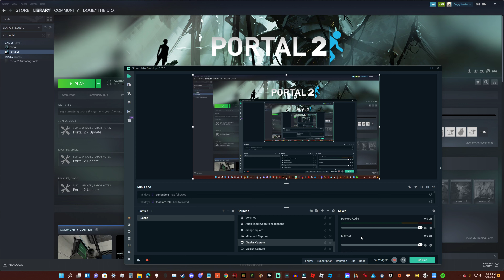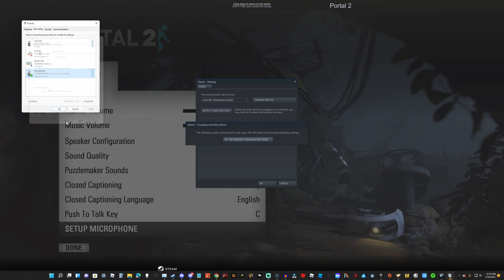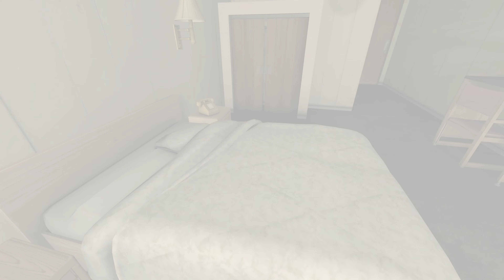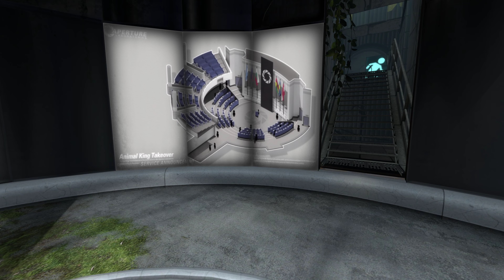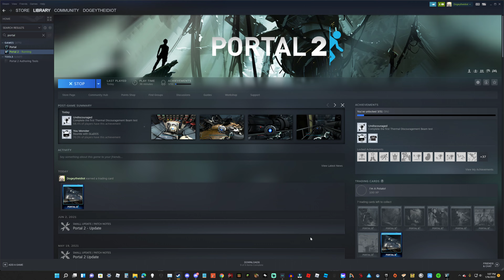Awake and fat! (Portal 2 ep 1)